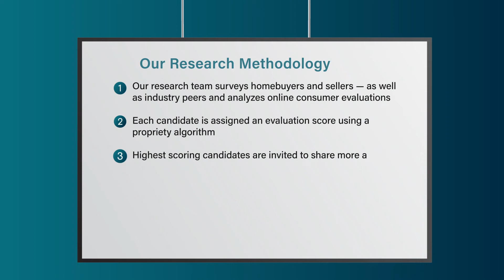2022 San Francisco East Bay Five Star Real Estate Agent Terry Baldwin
Terry Baldwin wins the 2022 Five Star Real Estate Agent Award! Five Star Real Estate Agents represent those who are outstanding in their field. Winning agents are selected as a result of a rigorous and objective research process. For any market, each year's field of winners represents no more than 7% of agents within the market.